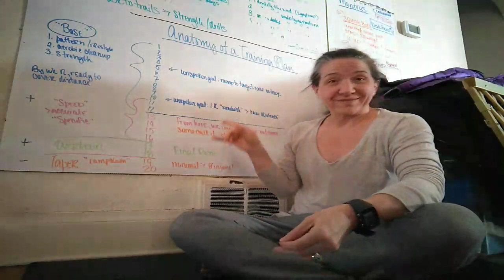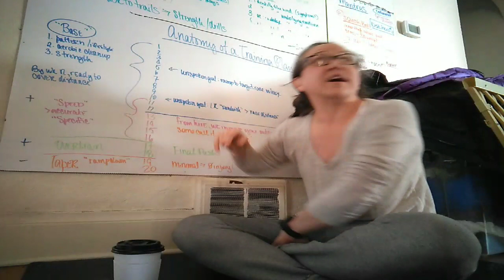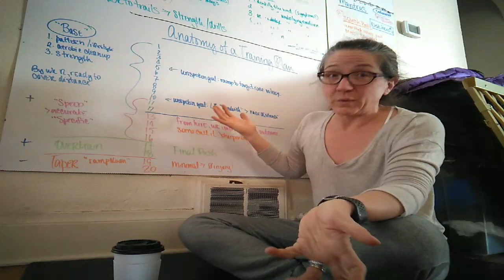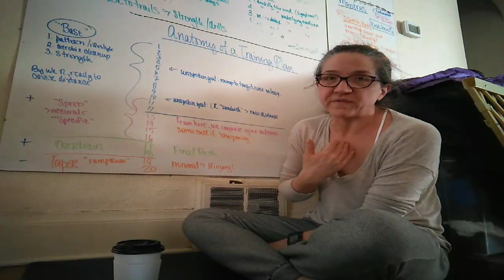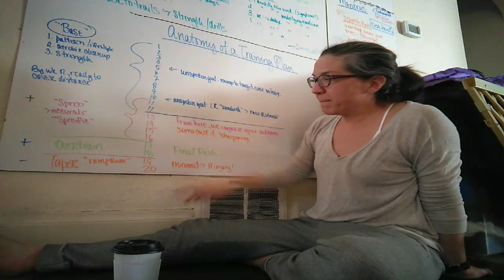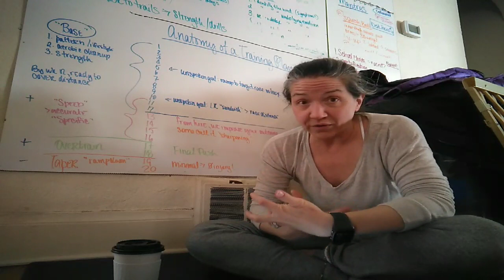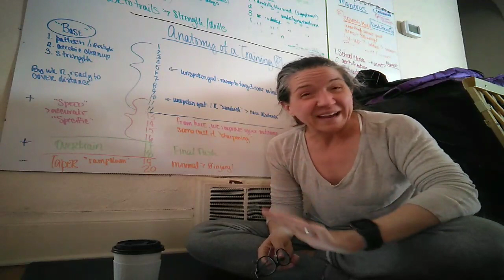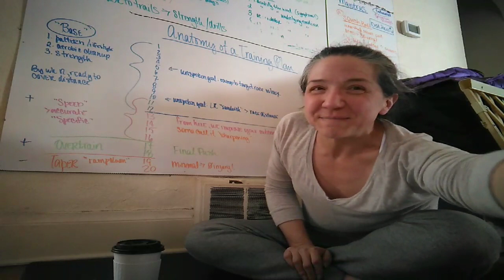coachthinks: Anatomy of a Training Plan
Listeners and clients have been writing in to ask about choosing training plans...am guessing because a bunch of people won the New York City Marathon Lottery by surprise. :) Coach MK breaks down the elements of a training plan and discusses why each section exists and what to think about as you enter a training cycle.  In any analysis, the question begets the answer...which is to say, the most important elements aren't what you think they are. This is worth watching when you have time.

This is the spreadsheet for calculating the impact of one missed run; note THERE ARE TWO TABS IN